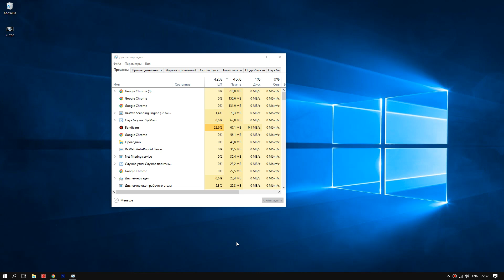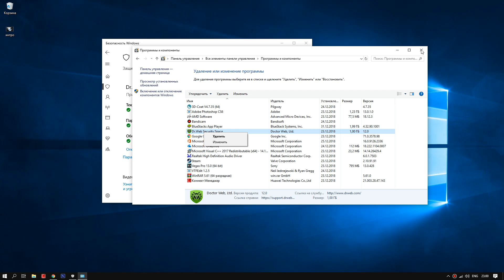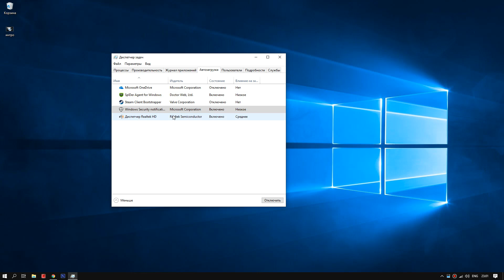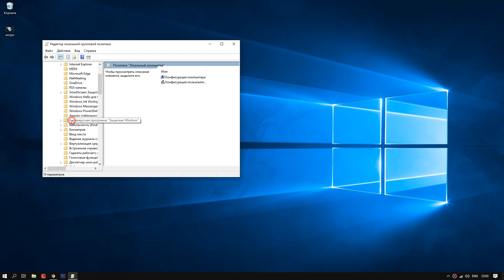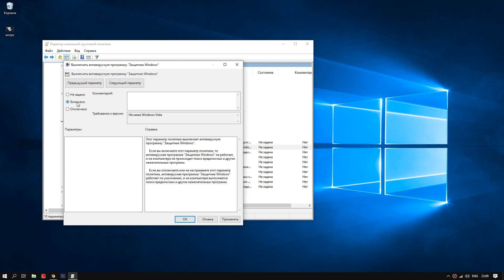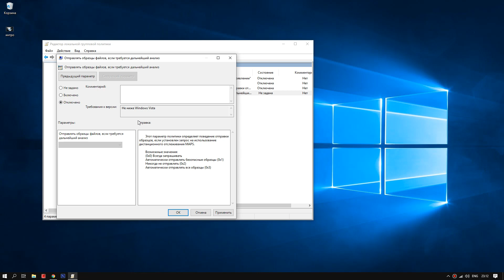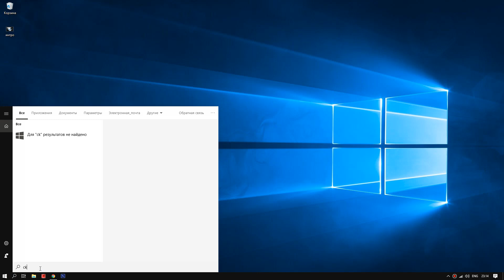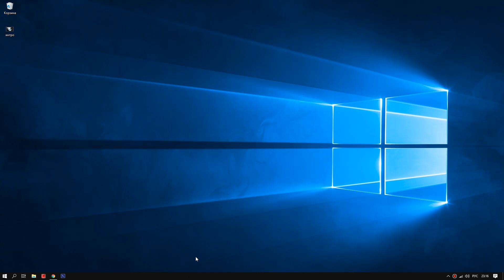Оптимизация windows 10. Что нагружает операционную систему.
Как повысить FPS в играх, убрать лаги windows.
Как отключить защитник windows (windows defender), как отключить центр обновления.
Как влияет антивирус на загруженность ОС и многое другое.